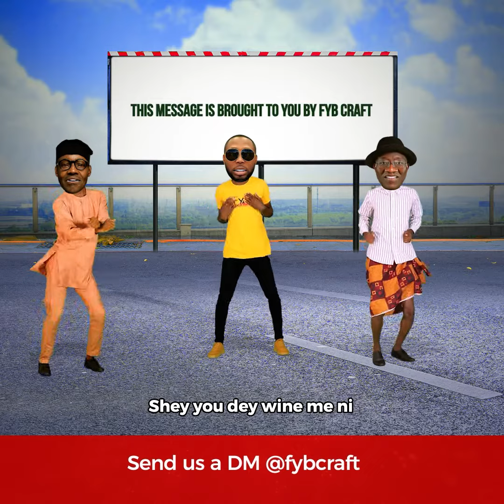Buhari vs Goodluck Jonathan, Who do you prefer?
Another funny content to make your day. Let us know the term you prefer and why. Plus, do you have your PVC yet?